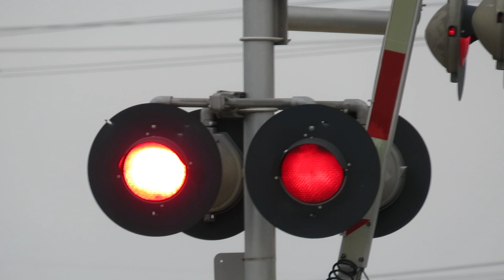BNSF 3275 East in Coal City, IL (3/35/21)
EB Stack, Seco Rd.m BNSF Chillicothe Sub
BNSF 3275 = ES44C4 - H3 - Raised Letter K5HL
BNSF 7302 = ES44DC - H3